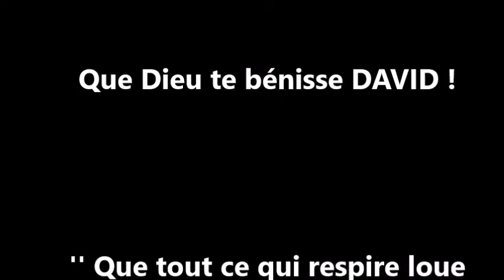David Dagba gagne le concours de danse ECODIM d'été 2017 à l'Eglise Méthodiste de Grand Yoff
Le petit David (5ans) s'est levé pour danser le 17 juillet 2017 à l'Eglise Méthodiste de Grand Yoff
LOUEZ L'ETERNEL - DANSER L'ETERNEL -
TEL PERE, TEL FILS ! :)